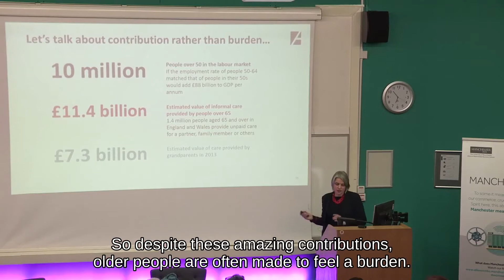AMBS Annual Grigor McClelland Lecture 31 January 2018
Addressing our annual Grigor McClelland lecture, Anna Dixon, Chief Executive of the Centre for Ageing Better, said changes in life expectancy are radically going to change our whole experience of ageing and we need to wake up to the huge challenge.